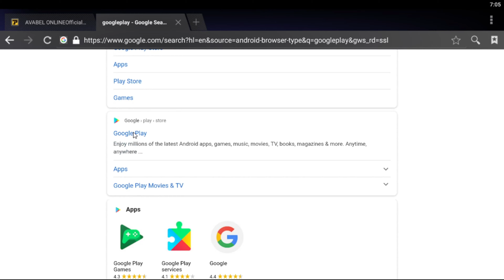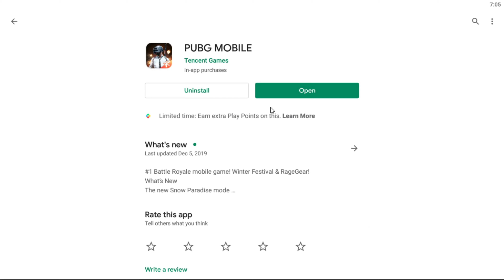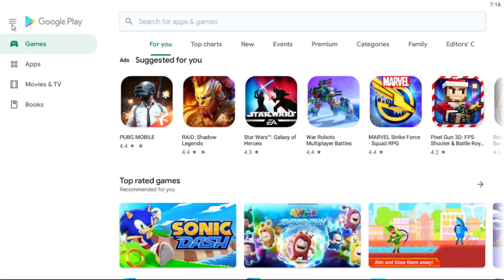ANDROID EMULATOR FOR PC / 2020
use AVABEL ONLINE For a emulator through bluestacks on steam